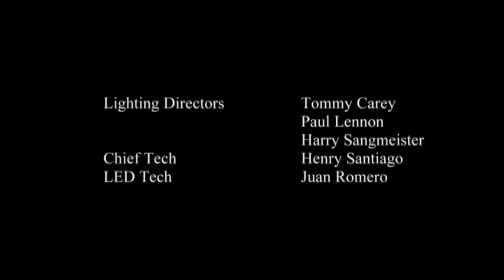Penn & Teller: Fool Us - Most Expensive Card Trick - Season 4 Episode 4